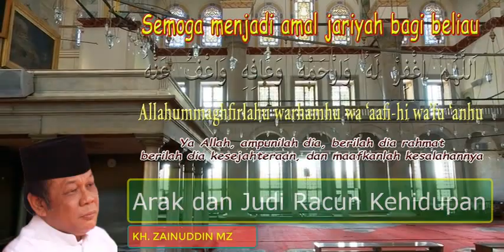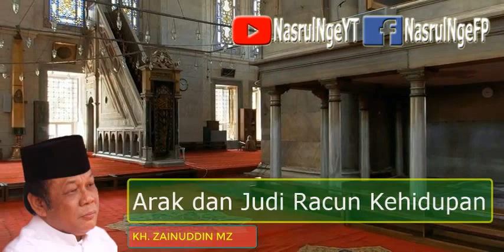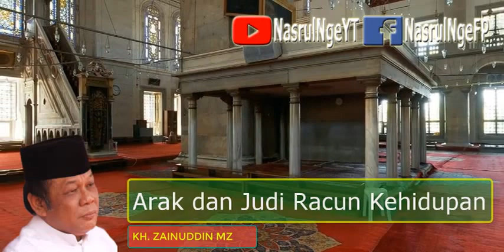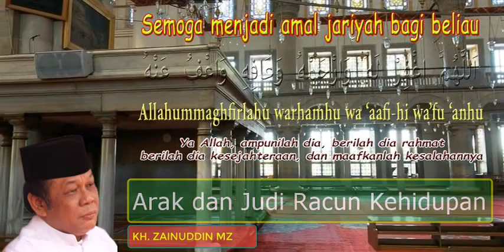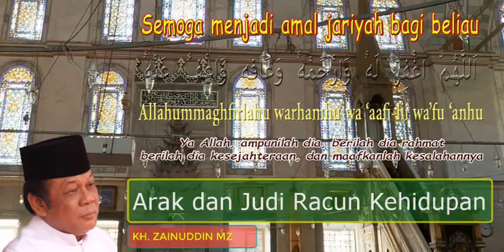Da'i Sejuta Umat - KH Zainuddin MZ ‼️ Arak dan Judi Racun Kehidupan